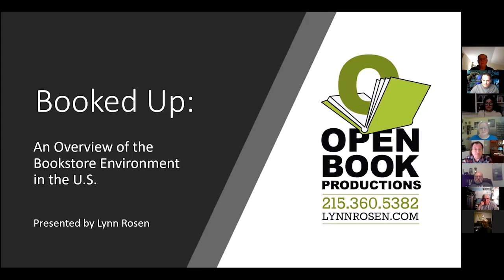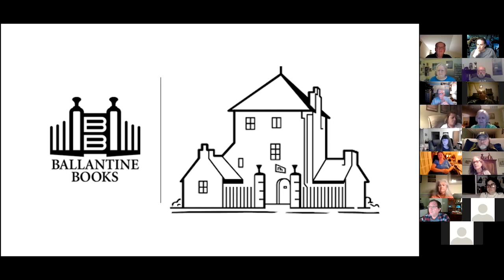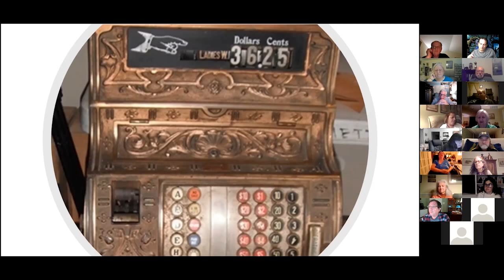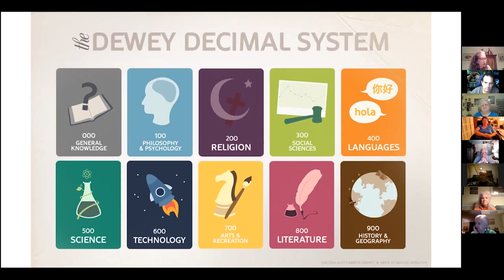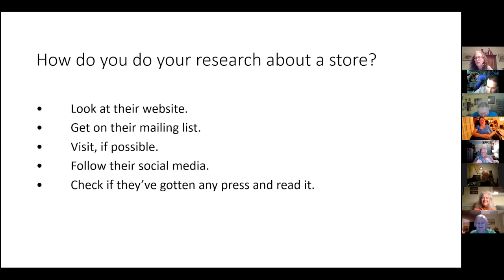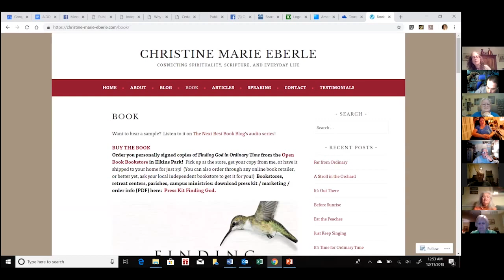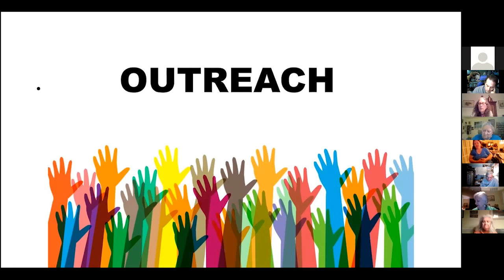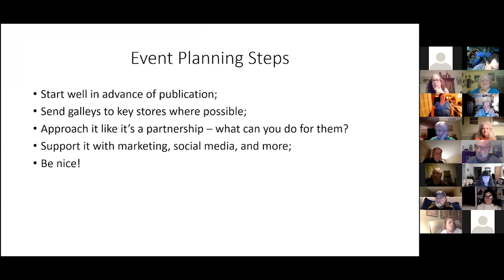Main Line Writers Group - Lynn Rosen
Lynn Rosen presents to the Main Line Writers Group. Lynn has run both chain and independent book stores and shares information to help authors get local placement and form relationships with book stores.

The Main Line Writers Group (created 2009) and the Wilmington-Chadds Ford Writers Group (created in 2010) were founded and continue to be facilitiated by Gary Zenker.  The groups' goals are to help authors better their craft, get published and make friends with other writers.